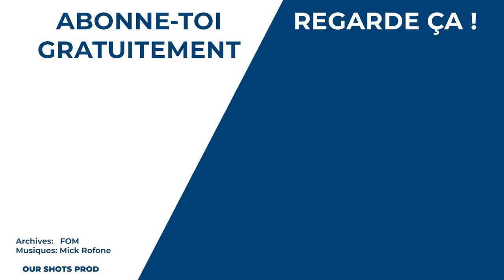Mika Häkkinen | LA COURSE DE LEUR VIE #03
Une course riche en histoire d'une légende de la F1 ? Aujourd'hui le GP de Jérez 1997 du finlandais le plus volant de l'histoire : Mika Häkkinen.